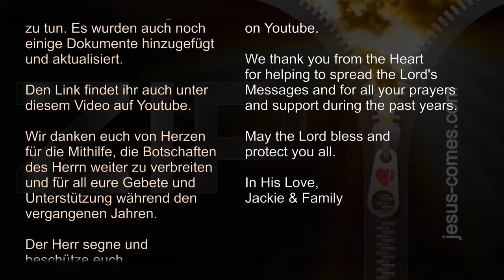All EBooks with one Click Alle EBooks mit einem Klick ❤️ EN DE ZIP File Download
Liebe Brüder und Schwestern

Wie wir in der Botschaft vom 14. Oktober 2021 vernommen haben, wird es in Kürze einen weltweiten Blackout geben. Aus diesem Grund haben wir alle vorhandenen deutschen PDF und EBook Dokumente in ein ZIP-File zusammengefasst, damit ihr alles mit einem Klick herunterladen könnt. Wir raten, dies JETZT gleich zu tun. Es wurden auch noch einige Dokumente hinzugefügt und aktualisiert. Den Link findet ihr auch unter diesem Video auf Youtube.

Wir danken euch von Herzen für die Mithilfe, die Botschaften des Herrn weiter zu verbreiten und für all eure Gebete und Unterstützung während den vergangenen Jahren. Der Herr segne und beschütze euch.

In Seiner Liebe... Jackie & Familie

As we have heard in the Message from October 14, 2021, there will be a global Blackout soon. For this reason, we have collected all available english PDF and EBook Documents into a ZIP, so you can download them all with one click. We advise, to do this NOW. We have also added and updated some documents. The Link is below this Video on Youtube.

We thank you from the Heart for helping to spread the Lord's Messages and for all your prayers and support during the past years. May the Lord bless and protect you all.